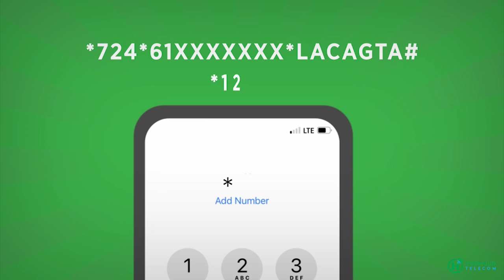Dadka Ay Abaaruhu ku Saameeyeen Deegaanada Galmudug ayaa lagu Qabtay Degmada Cadaado